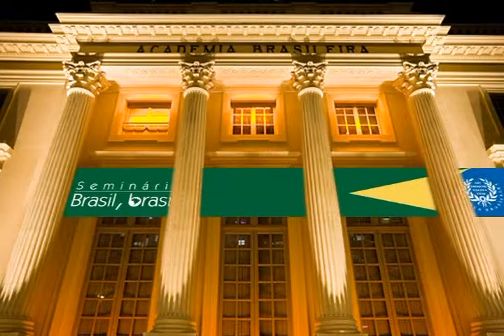Seminário Brasil, brasis: O livro do mundo e o mundo dos livros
Coordenação: Acadêmico Domício Proença Filho
Palestrantes: Dolores Prades e Regina Zilbermann
Data: 29/8/2013